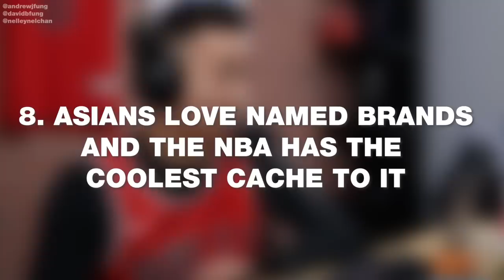8 Scientific Reasons Why Asians Love Basketball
Let us know if we left any reasons out!

REASONS WHY ASIANS LOVE BASKETBALL

1. Basketball has a long history in Asia particularly Philippines and China
2. There are infinite variations of basketball
3. You can play instantly anywhere
4. It's a good deal (Fun Per Minute is high)
5. It's not brutal
6. You can build a strong community around it
7. It holds a strong resemblance to martial arts (Kung fu, judo, tae kwon do)
8. It has the coolest brand cache